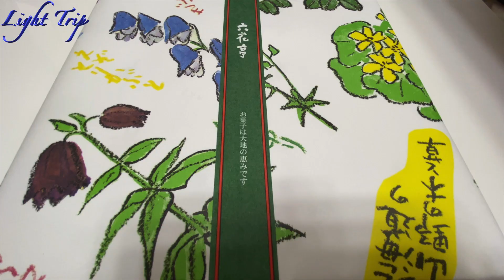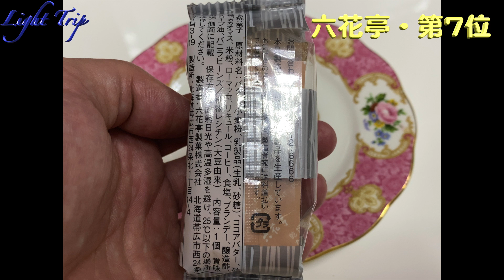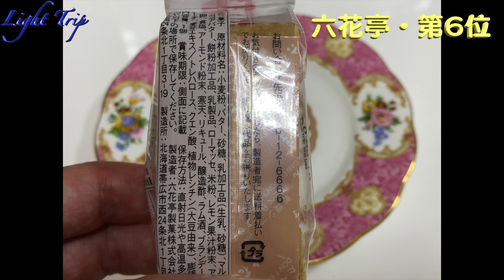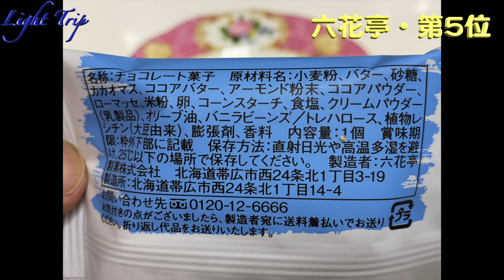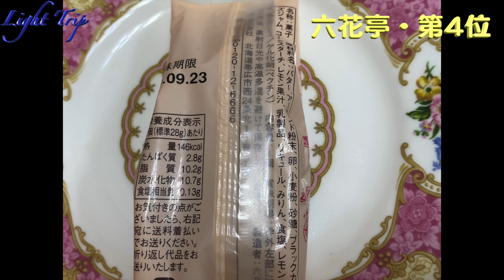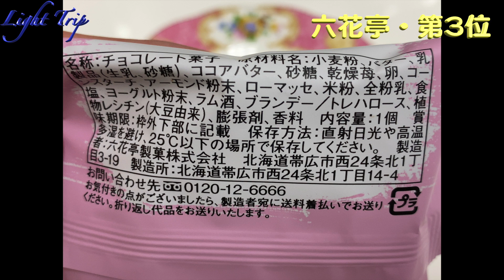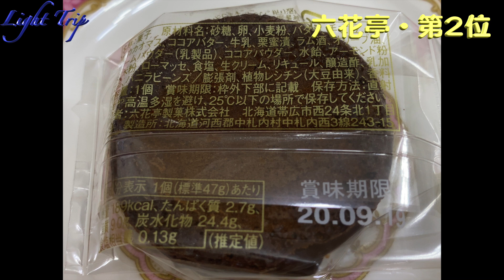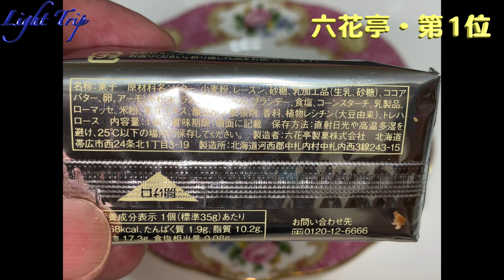【北海道土産】定番・六花亭のお菓子《旅ライト的ベスト8》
北海道土産の定番の一つが六花亭のお菓子です。お土産の鉄板、誰もが「間違いない！」としているマルセイバターサンドや、個人的な鉄板のチョコマロンなど、六花亭のお菓子をお土産にするときの参考にしていただければと思います。なお、人それぞれ嗜好は異なりますので、《旅ライト的ベスト8》としました。

【上空から見る東北の日本海沿岸・新潟・富士山・諏訪湖】ANA1108 プレミアムクラス 札幌/新千歳発名古屋/中部行

【（驚）雷と飛行する・名古屋上空の雷を上昇する機内から見る】ANA717 プレミアムクラス 名古屋中部発札幌新千歳行

《朝の出発、富士山、函館、恵山、駒ヶ岳を見る》ANA51 プレミアムクラス 羽田発新千歳行

《上空から見る雄大な北海道駒ヶ岳》ANA59 プレミアムクラス 羽田発新千歳行

《函館上空から福岡へ・大旋回は無し》ANA290 プレミアムクラス 新千歳発福岡行

《快晴の東京湾を横断！空と海の青》ANA56 プレミアムクラス 新千歳発羽田行

《上空からじっくり見る冬の富士山》ANA54 プレミアムクラス 新千歳発羽田行

《冬の安全な飛行のための作業、そして、冬の富士山遠景》ANA52 プレミアムクラス 札幌/新千歳発 東京/羽田行

《夕焼けの羽田空港から離陸する》ANA73 プレミアムクラス 羽田発新千歳行

《湖を見る！支笏湖、十和田湖、田沢湖、猪苗代湖》ANA56 プレミアムクラス 新千歳発羽田行

《上空から見た冬景色の新千歳空港、そして、羽田空港D滑走路に着陸》ANA58 プレミアムクラス 新千歳発羽田行

《雪のない小松空港から雪の新千歳空港へ》ANA1173 プレミアムクラス 小松発札幌/新千歳行

《ようやく雪が積もった新千歳空港》ANA56 プレミアムクラス 新千歳発羽田行

《出発前の大切な作業：雪や氷を取り除く; De-icing & Anti-icing》ANA54 プレミアムクラス 新千歳発羽田行

うっすらと雪が積もった新千歳空港を飛び立つ ANA56 プレミアムクラス 札幌/新千歳発東京/羽田行

《美味しい！プレミアムクラスの親子丼》ANA58 プレミアムクラス 新千歳発羽田行

In-flight view of Noto Peninsula, Osaka, and BIG turn just before landing, ANA772 SAPPORO TO OSAKA

【4K DHC8-Q400 ランディングギア・アップ＆ダウン】ANA1223 仙台発新千歳行 離陸・着陸・機窓

ANA1900 新千歳発青森行 室蘭・函館・五稜郭 プロペラ機 離陸・着陸・機窓

【センス抜群！機内安全ビデオ】 ANA707 プレミアムクラス 名古屋中部発新千歳行

秋田空港から秋田駅 タクシー車窓動画 View from TAXI, Akita Airport to Akita Station